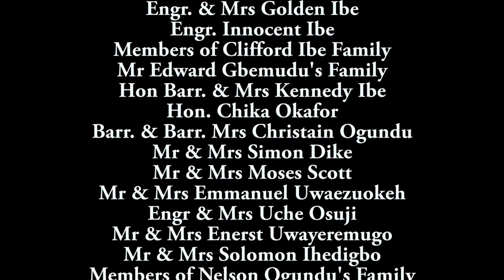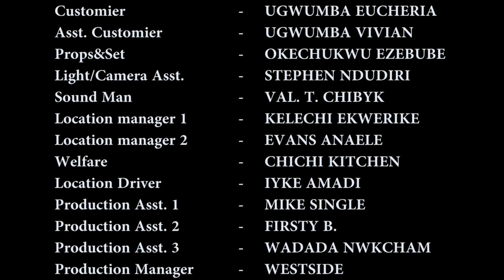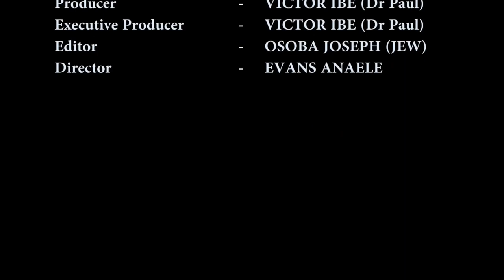*new release* MARITAL VOWS Starring Ray Emeodi - 2023 Nigerian Movie